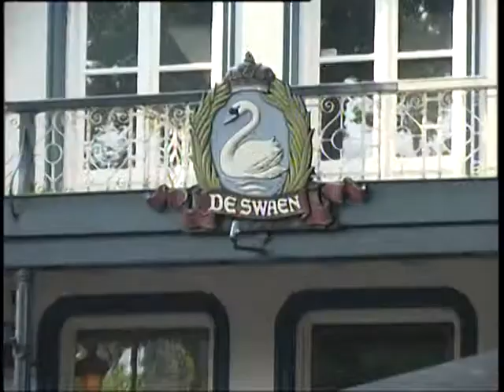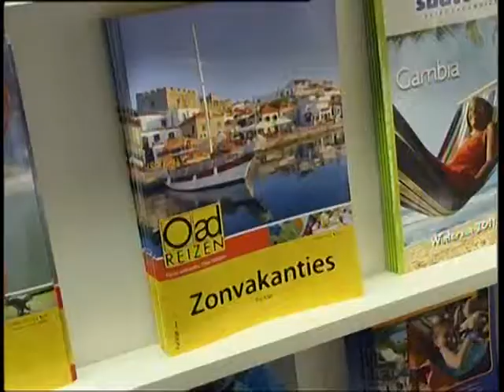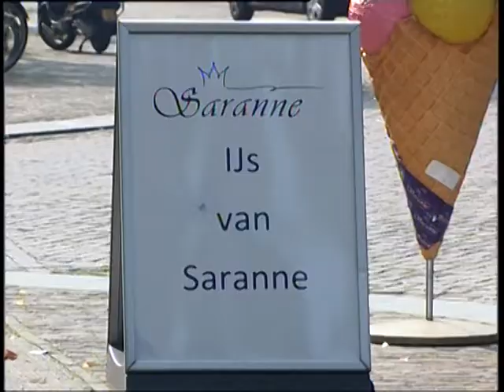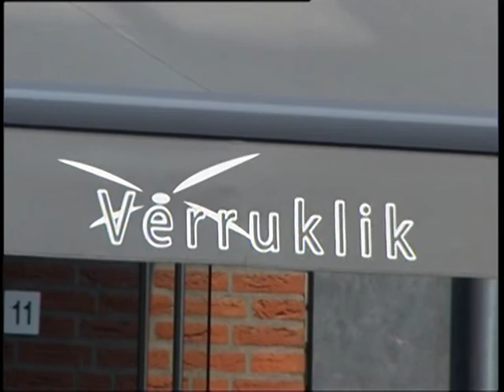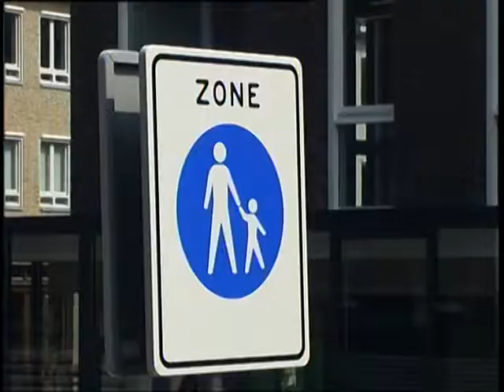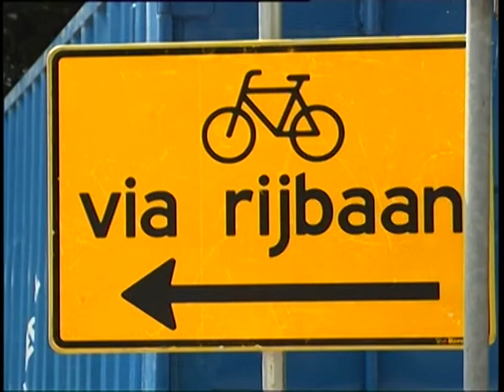LOVO TV - 2011-08-21 - LOVO Kort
In de eerste LOVO kort na de zomerstop oa de opening van diverse instellingen en bedrijven,gesprek met petanque spelen Jan van de Griendt, zomeractiviteiten zoals terrasbezoek en midgetgolf, de 2 beste terrassen van Brabant, waterbanken op het Lindeplein, de opgebroken Terburgtweg en een voorproefje van de kofferbakverkoop in Heukelom.

Dit item was een onderdeel van de LOVO uitzending van 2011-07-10.